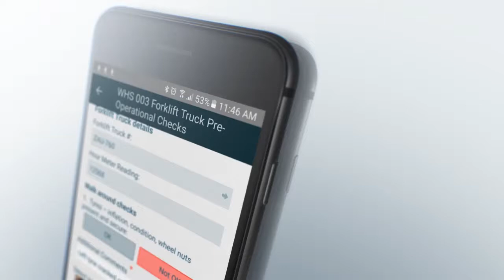DIGI CLIP | mobile forms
If you report on equipment, vehicles, facilites or safety DIGI CLIP is for you! digiclip.io Try free today!